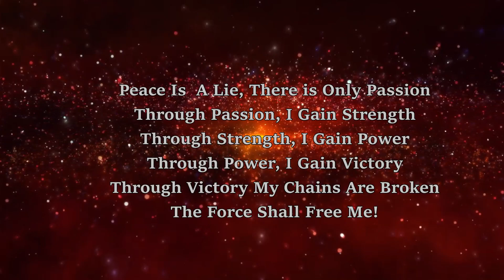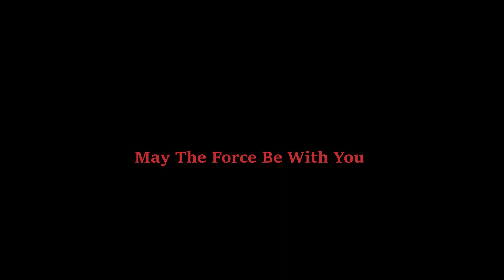Time To Join The DarkSide! | Renegade X - Code Of The Sith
Just me reciting the Code Of The Sith..May The Force Be With You.